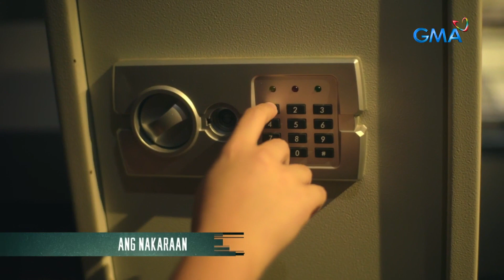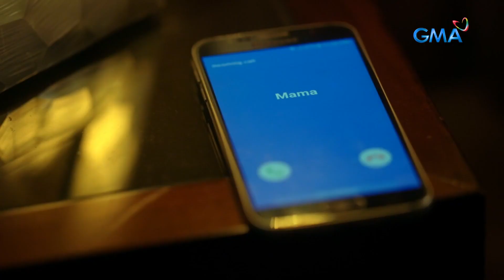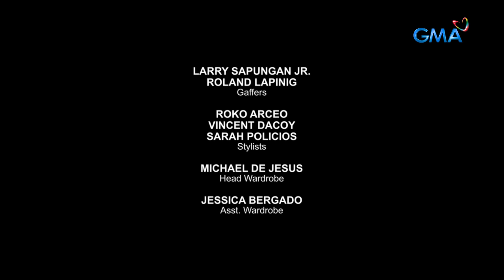I Can See You - Alternate: (Full Episode 9)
Aired (January 20, 2022): After realizing that Michael (Dingdong Dantes) is Nate's twin, Mayor Lyndon (Ricky Davao) bursts into a fit of fury.

Watch episodes of ‘I Can See You: Alternate,’ Mondays to Fridays, on GMA Telebabad starring Primetime King Dingdong Dantes as Nate/Michael and Beauty Gonzales as Sheila. Also in the casts are Jackielou Blanco, Ricky Davao, and Joyce Ching.